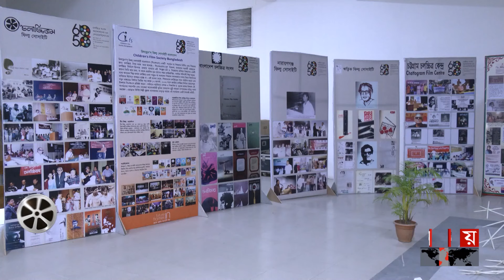চলছে চলচ্চিত্র সংসদকর্মীদের নির্মিত চলচ্চিত্র উৎসব ২০২৩ | Film Festival | Film MP | Somoy TV